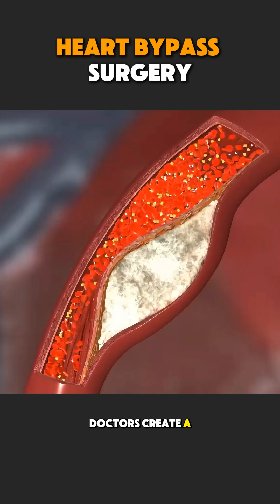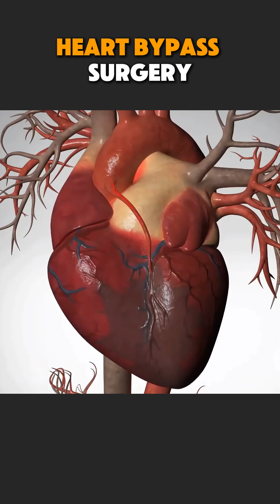How Heart Bypass Surgery Is Performed | CABG Surgery Explained Step by Step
Heart bypass surgery, also known as Coronary Artery Bypass Grafting (CABG), is performed to restore blood flow to the heart muscle when coronary arteries are blocked.
In this video, we explain how heart bypass surgery is performed step by step, including preparation, grafting, and recovery.
This educational video is for awareness and learning purposes only.